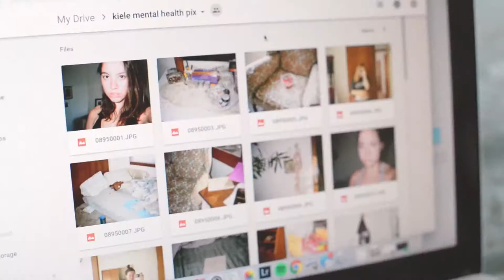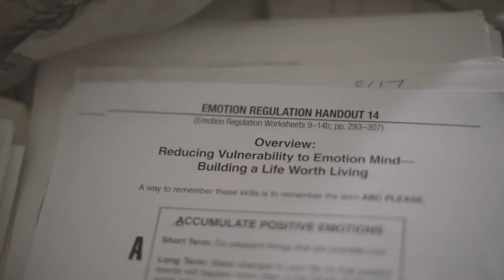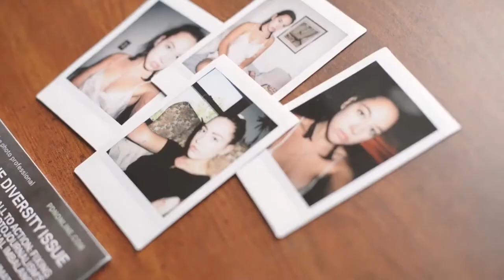Ya Girl Is Sad - AdolescentTV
During the spring quarter of my junior year of college, my mental health started rapidly spiraling downwards. In the ten week period, I carried my film camera everywhere with me and documented myself more or less falling apart. On June 1, I presented my photo final project, titled why r u so sensitive???, to my class. That night, I was broken up with and hysterically cried myself to sleep. On June 2, prompted by the break-up and the realization that it couldn’t get any worse, I took Prozac (which I had been prescribed weeks earlier but was too afraid to take) for the first time.

I had tried taking antidepressants in high school, but I felt so anxious taking them that I stopped after only a few days, deciding instead to deal with my anxiety, depression, and panic attacks on my own. At the time, I was having debilitating panic attacks daily and crying regularly. I dealt with these things because I didn’t know any differently. For my first three years of college, I just suffered through it all. It wasn’t until the final quarter of my junior year—when I was crying every single day, multiple times a day, for hours at a time—that I had to finally admit I couldn’t manage on my own. I felt no hope for my future. I would wake up in the middle of the night in panic. Things had been bad for months, but it wasn’t until mid-May that I made a psychiatrist appointment after crying on the phone to my mom, telling her I couldn’t live like this anymore. My fear of medication was still present, but my fear of being alive while suffering so much was even greater.

The morning following my-break up, I woke up and took Prozac. I anxiously waited for it to do something, not entirely realizing that it typically takes antidepressants about 4-6 weeks to make any noticeable improvement. The next week was a blur. I stopped eating, I couldn’t sleep, and all I could do was cry. On June 8, I called my dad, hysterical, and told him that I wanted to die. The very next day I was on a flight back home to Chicago.

On June 16, I had a psychiatric evaluation at a behavioral health center, where they recommended I be placed in a partial hospitalization program. I attended therapy for five days a week, six hours a day. I spent the entire month of June unable to even pick up a camera. I was in so much pain that basically all I did was attend therapy, sleep, and cry. After about a month on Prozac, I began to have glimpses of feeling like things would be okay. I realized I needed to be creating to get myself through this darkness.

With the support and encouragement of Adolescent, I began filming this mental health video diary. The video captures my summer spent at home, where I attended the first intensive therapy program. It then follows me to Savannah, when I tried to go back to school, saw a different psychiatrist, was incorrectly diagnosed with bipolar disorder, prescribed an antipsychotic, and finally decided to take off fall quarter of my senior year to adjust to new meds and a new diagnosis.

When I started filming, I truly believed this video was going to have a happy ending. However, I stopped filming once I started taking an antipsychotic that made me feel numb, hysterical, and suicidal. I left Savannah once again, defeated by my mental health. It took me months, a residential treatment stay, a second partial hospitalization, a new but not entirely definitive diagnosis of complex PTSD, medication adjustment, and taking off yet another quarter of school for me to be ready to edit this video. Previously, it was too difficult for me to look at the footage and relive all the pain that my summer of treatment and the following months had brought me.

What I did learn is that recovery is slow, painful, and far from linear. I learned that time, vulnerability, and self-compassion are invaluable—and perhaps much more important to my own recovery than any medication I’m taking. Treatment has taught me that there is no shame in needing to take medication; for me, personally, it’s been a necessary part of my recovery. But perhaps the most profound realization I had was that I wouldn’t have made it to this point without a camera in my hands and an incredible network of support.